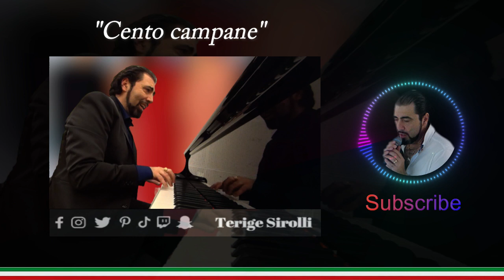Cento Campane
Cento campane, scritta da Fiorenzo Fiorentini e Romolo Grano.

Cover: Terige Sirolli